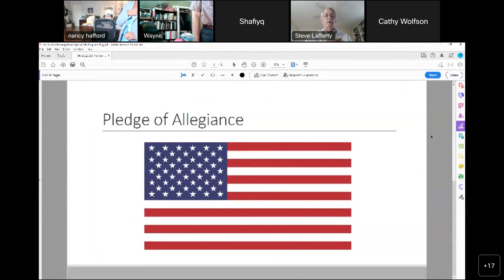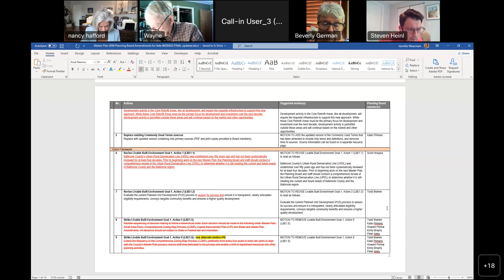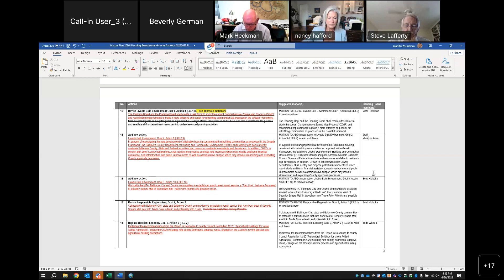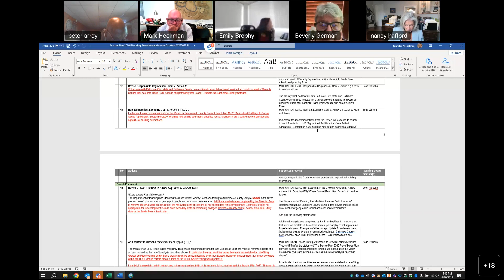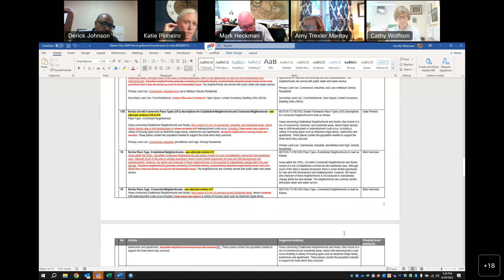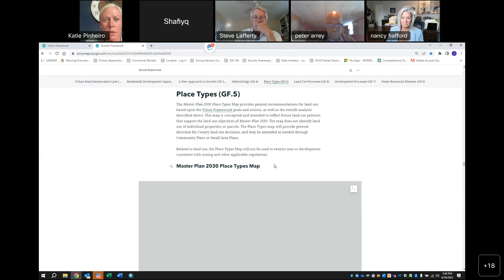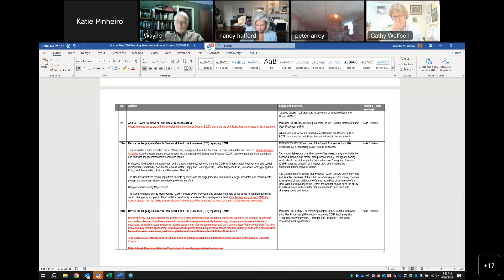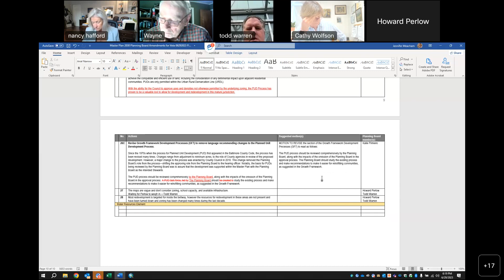Baltimore County Planning Board Special Meeting, June 29, 2023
Special meetimg.